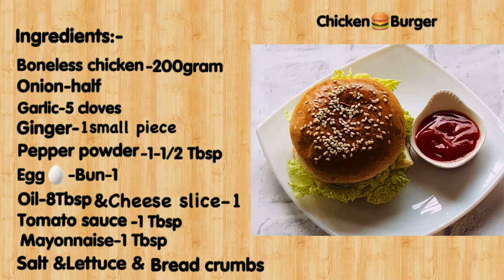How to make McDonald’s type fresh chicken Burger|Madhiha’s kitchen